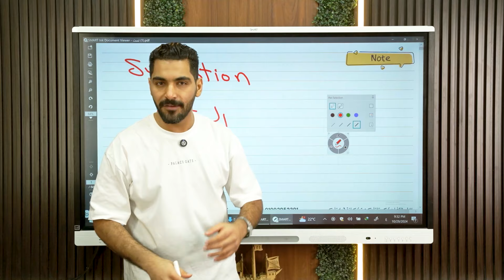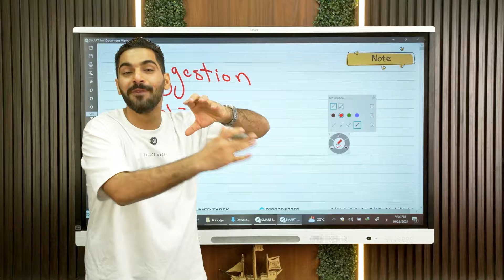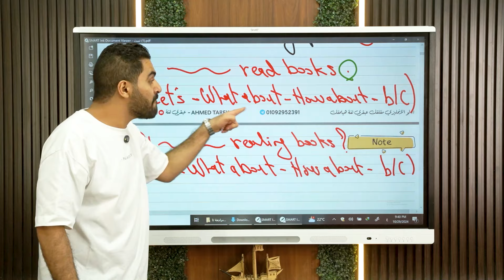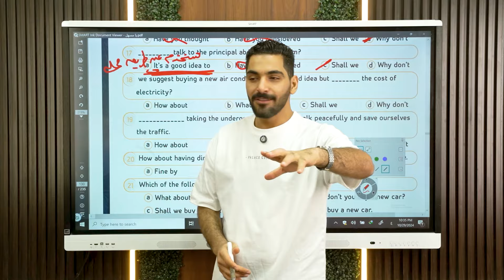برومو المحاضرة الاولى - كورس الشهر الثالث الصف الثالث الثانوي 2025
و دي بيدج الفيسبوك لازم تتابعونا عليها برضو لأن بينزل عليها كل الحاجات المهم و العروض 😍

منصة عبقري لغة هيا أول منصة في مصر متخصصة في تدريس اللغة الأنجليزية فقط لطلاب الثانوية العامة! ✅
بتوفرلك :
شرح وافي لكل أجزاء المنهج ✅
حل كل أفكار الكتب الخارجية ✅
واجبات وأمتحانات بشكل مستمر ✅
وسيستم متابعة مميز جدا عندنا ✅
وتشجيع ومتابعة ليك يوميا ✅
🟢 للأشتراك في المنصه تواصل دلوقتي مع الدعم الفني واتساب :

🟢 لازم تتابعونا على الفيسبوك بينزل عليه كل الأخبار المهمة و العروض 😍

🟢 ودا جروب الفيس بينزل عليه تلخيصات جميلة جدا للمنهج وعشان لو عندك اي سؤال

🟢 ودا اكونت التيكتوك بتاعنا بينزل عليه تريكات جميلة في المنهج

🟢 و دي اتشانل الواتس بينزل عليه اخبار مهمه برضو

عبقري لغه أحمد طارق هو مترجم و مدرب و مدرس مادة اللغه الأنجليزيه للثانويه العامه و اللغات، قام بتدريس الماده لألاف الطلاب على مستوى الجمهوريه وأصبح من طلابه اوائل الجمهوريه و اوائل المحافظات و المدارس و دلوقتي جه الدور عليك! 💕✅